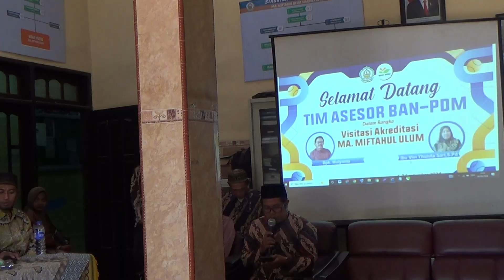HARI PERTAMA - SAMBUTAN PENGAWAS | AKREDITASI MA. MIFTAHUL ULUM 2024 | PART 1